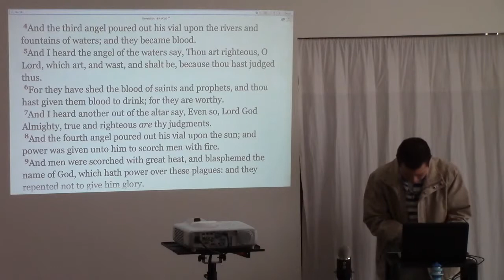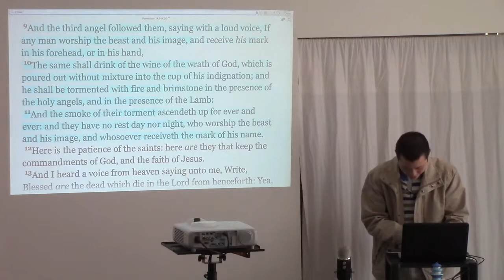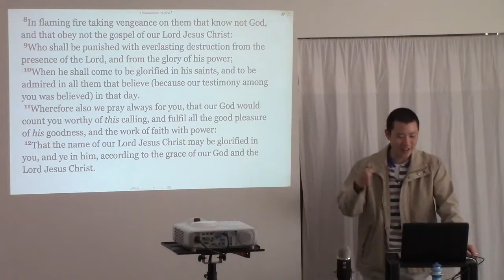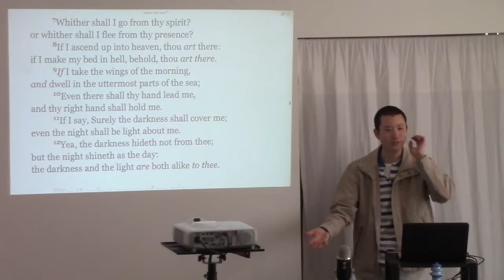Hell is NOT "Separation from God"